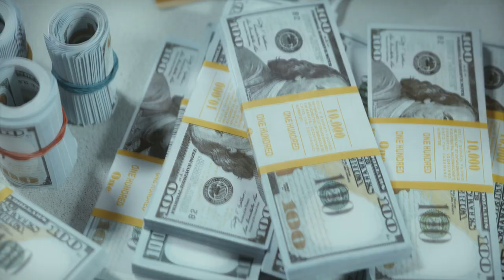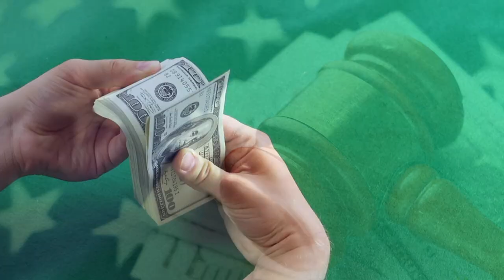MAIS UM CRASH? EMPRÉSTIMOS DE BORED APES PODEM DERRUBAR MERCADO NFT!